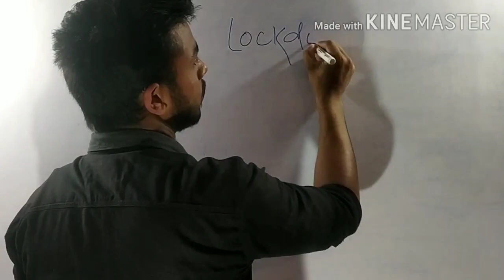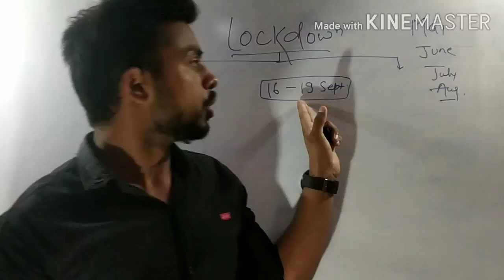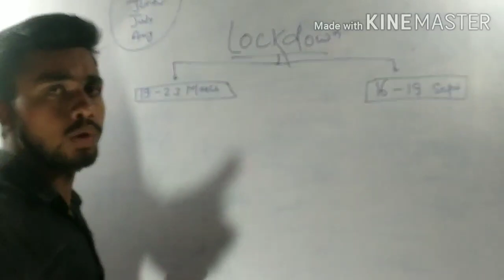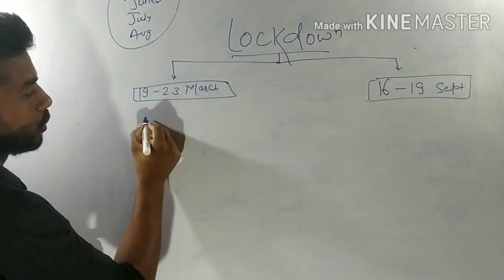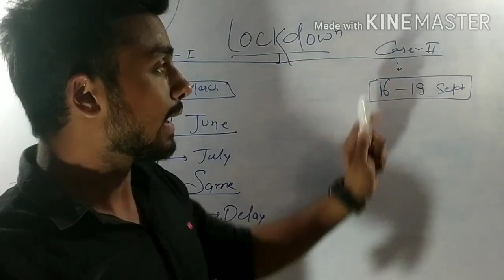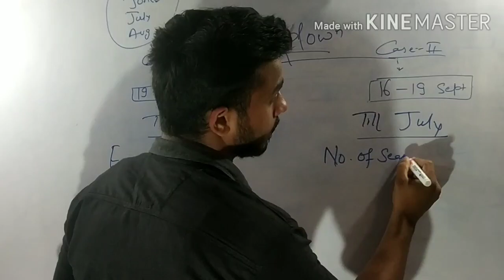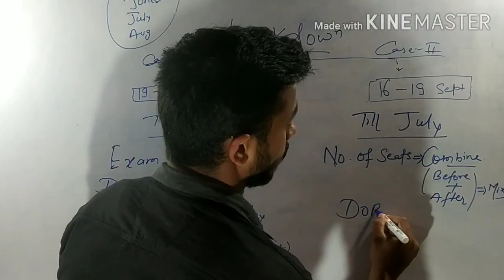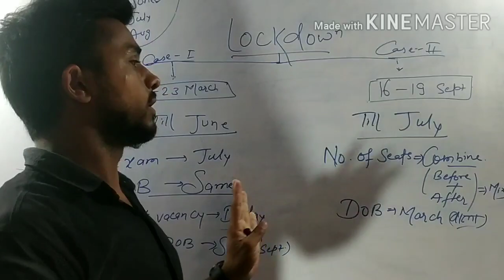Latest Update || Airforce New exam date 2020 || Airforce exam postponed | Airforce+NDA Exam Combined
Latest Update || Airforce New exam date 2020 || Airforce exam postponed || Airforce new update 2020

Latest Update || Airforce New exam date || Airforce exam postponed || Airforce new update 2020 news

Latest Update || Airforce New exam date || Airforce exam postponed || Airforce exam latest news

To guys aate hai apne topic p...jesa ki ap svi ko pta hai ki airforce ka jo exam 19 se 23 march ko hone wala tha...wo postponed hone  k bad avi new exam date

Cover Topic::-
1. Airforce new exam date
2. Airforce exam latest news
3. Airforce exam postponed
4. Airforce exam update
5. Airforce exam cancel
6. Air force exam date 2020
7. Airforce exam 2020
8. Airforce ka exam kb hoga
9. Airforce exam postponed new date
10. Airforce postponed
11. New exam date ssc chsl
12. Ssc chsl exam postponed
13. Ssc chsl new exam date
14. Ssc chsl new exam date 2020
15. Ssc chsl exam cancel
16. Ssc chsl new exam date 2020